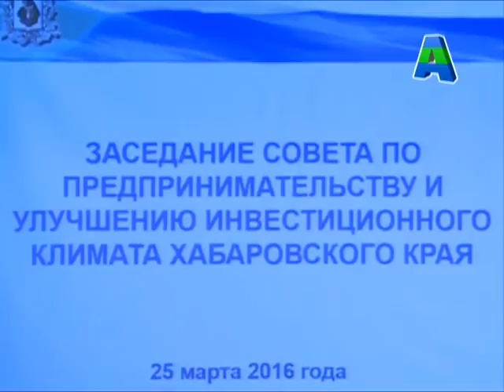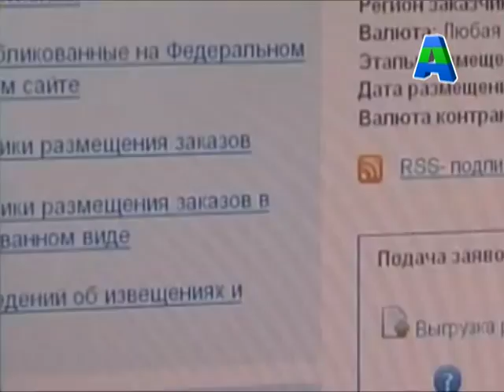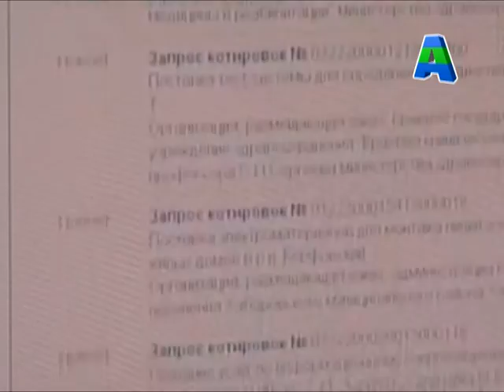Телеканал Амурск - Информационные центры для предпринимателей